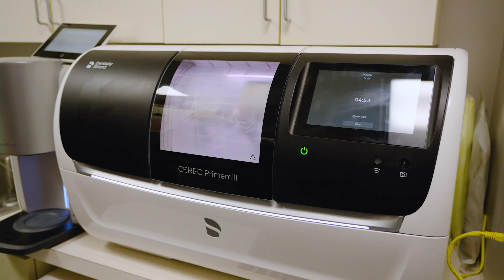Downtown Vienna Dental Space